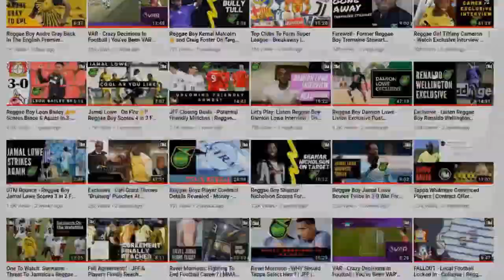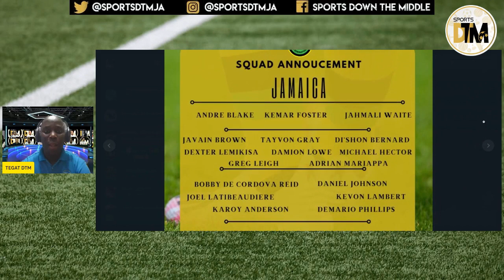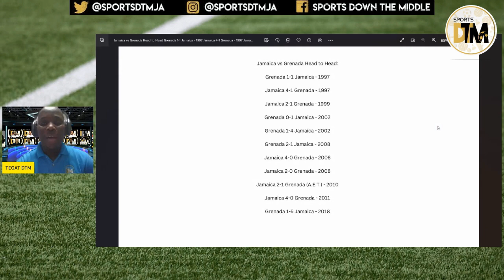JFF Makes U-TURN On "Whisper" 😲, As Reggae Boyz Face Grenada - Potential 11 | Jamaica 🇯🇲 | DTM